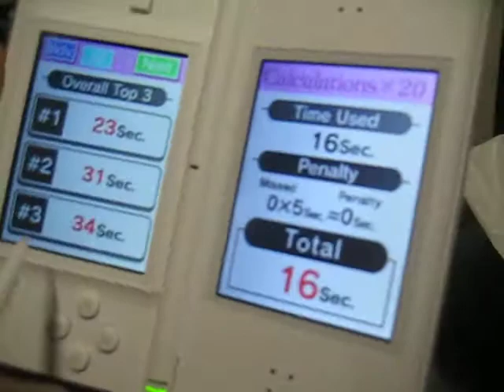Dukka the Great.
Dukka show's his stuff at maths on the Nintendo DS Brain Training Game...